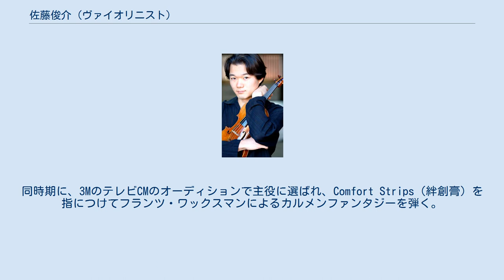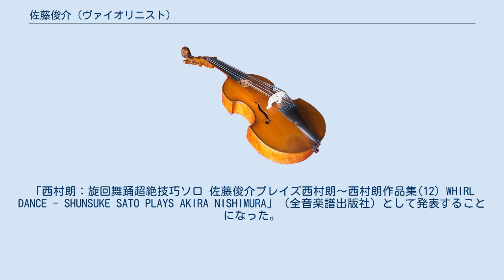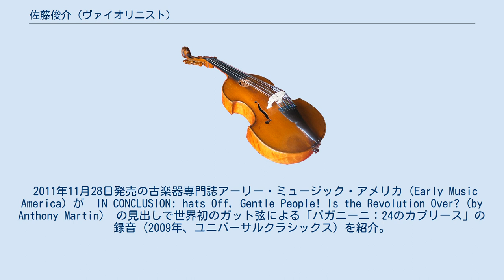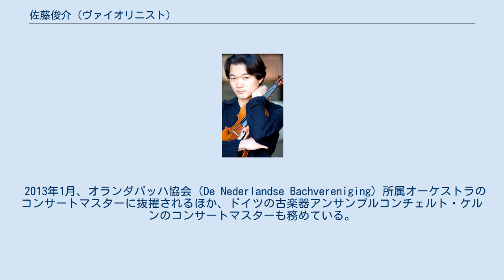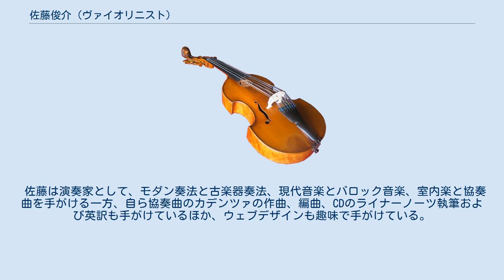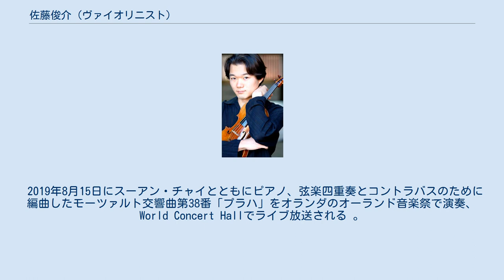佐藤俊介 (ヴァイオリニスト)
佐藤 俊介（さとう しゅんすけ、1984年6月10日 - ）は日本のヴァイオリン奏者。
 2歳でスズキ・メソードの松戸教室でヴァイオリンを始める。
きっかけは「母親が流していたFM放送から流れるクラシック音楽のヴァイオリンによく反応していたことと、母親と散歩中にたまたま才能教育教室から出てきた親子から教室の見学を勧められたこと」。
 3歳より松戸の教室で、日本のヴァイオリン界草分けの鷲見四郎の門下生となる。
4歳から父親の経済学研究のために、家族で米国ペンシルベニア州フィラデルフィアへ移住。
幼稚園から高校までをアメリカの徹底した個人主義の下におくる間、ジュリアード音楽院プレカレッジ部門でドロシー・ディレイ、 川崎雅夫の下で研鑽。
 ジュリアード入学以前は、二ノ宮夕美、および韓国系アメリカ人チン・キム（Chin Kim）に師事。
1994年、フィラデルフィア管弦楽団の学生コンクール小学生の部門で優勝。
オーケストラとのデビューは同楽団とのエドゥアール・ラロのスペイン交響曲。
 チン・キムの招待により、2005年に参加した韓国のグレートマウンテン音楽祭で佐藤の演奏を聞いていたのが、Dittoのリーダーである、ヴィオラ奏者のリチャード・オニールだった。
これが、「オニールが2010年のDITTO音楽祭に（佐藤を）新メンバーとして抜擢するというきっかけ」になった。
 ジュリアード在学中、12歳でヤング・コンサート・アーティスツのディレクター、スーザン・ワーズワースにスカウトされる。
この組織を通じてリサイタル、オーケストラの共演の他、室内楽、あるいは地元学校でのマスタークラスでの指導を含むコンサート活動を始める。
同時期に、3MのテレビCMのオーディションで主役に選ばれ、Comfort Strips（絆創膏）を指につけてフランツ・ワックスマンによるカルメンファンタジーを弾く。
このコマーシャルは1996年から1998年にかけてアメリカ、ブラジルで流れる。
 1995年より2002年までコロラド州アスペン音楽祭に参加し、リサイタルの他、ミクロス・ロージャ、ウィリアム・ウォルトンといったヤッシャ・ハイフェッツに縁の深い協奏曲も演奏（アスペン音楽祭演奏録音は、アスペン音楽祭アーカイブおよび、ピットキン区公立図書館に保存）。
 2000年10月にはニューヨーク・リサイタルデビューを果たし、10月24日付のニューヨークタイムスで「（佐藤の）リサイタルに仰天。驚くべき冷静さと音楽的レベルを既に持っている。舞台上では完全にリラックスしており、全てのプログラムを譜面なしで演奏。これは音楽が誰かに教え込まれたものではなく自分から湧き出ている。…音楽作りの流暢さに感嘆した。」と絶賛される。
 ドロシー・ディレイと川崎雅夫による歴史的考証まで掘り下げたスコア分析、さらに演奏活動の間に何度か共演したクリストファー・ホグウッドのピリオド奏法研究が、佐藤のバロック音楽および古楽器奏法への関心につながる。
 また、アスペン音楽祭で聞いた川崎雅夫のヴィオラの演奏や、ウィリアム・ウォルトンのヴィオラ協奏曲に刺激され、14歳よりヴィオラを学びはじめる。
のちに、佐藤のヴィオラを聞いた西村朗が触発され、「ヴィオラ無伴奏ソナタ」を作曲し。
「西村朗：旋回舞踊超絶技巧ソロ 佐藤俊介プレイズ西村朗〜西村朗作品集(12) WHIRL DANCE - SHUNSUKE SATO PLAYS AKIRA NISHIMURA」（全音楽譜出版社）として発表することになった。
 ジュリアードプレカレッジ最終学年の2001年の夏に、マヨルカ等のマスタークラスでジェラール・プーレに出会う。
2002年3月、長年の恩師ディレイが死去し、プレカレッジ卒業に際した佐藤は、フィラデルフィアのカーティス音楽学校のハイメ・ラレードのクラスに入学。
しかし翌2004年、ジェラール・プーレの指導を仰ぐためにパリに渡り、4年間研鑽を積む。
 ジェラール・プーレが東京芸術大学教授として日本へ渡りパリを離れたこと、すでに古楽器奏法への傾倒が高まり自分自身で学び始めていたことが重なり、正式にミュンヘン音楽・演劇大学のメアリー・ウティガーの下で研鑽するために2009年にドイツへ移住。
 2010年7月、ライプツィヒで行われたヨハン・ゼバスティ...